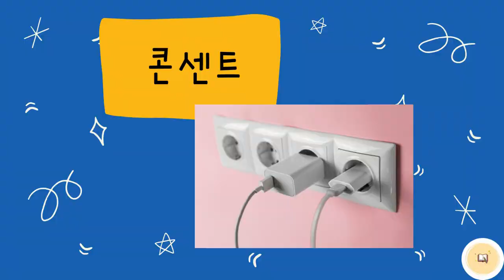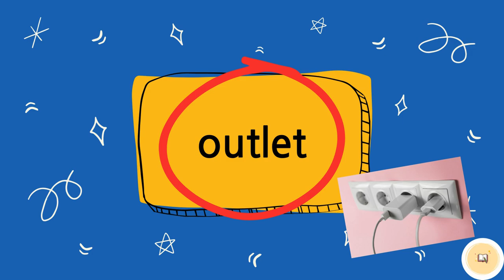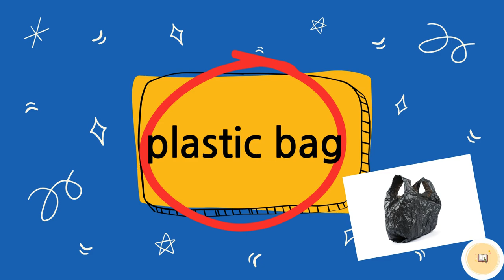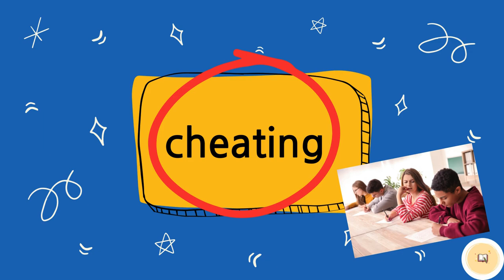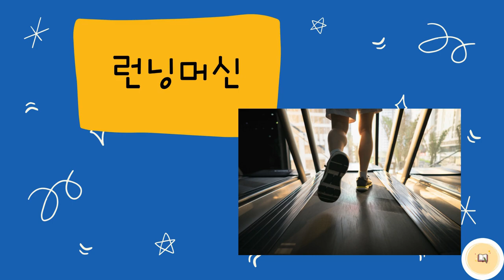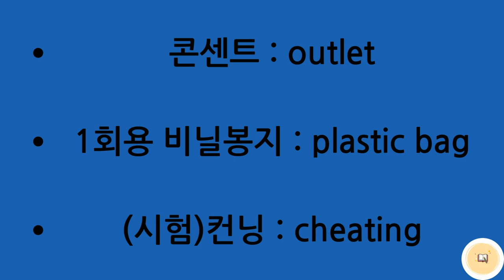[영어] 다양한 콩글리쉬 표현들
한국에서 많이 쓰이는 영어 표현!
알고 보니 영어가 아니라고~?!

다양한 콩글리쉬 표현과 정확한 영어 표현을 알아 봅시다!

본 영상은 NE능률 영상콘텐츠연구회 3기 김나연 선생님(한림디자인고)께서 제작하여 공유해주신 자료입니다.

NE능률 수업지원센터 바로가기

00:00 인트로
00:41 콘센트/outlet
01:29 일회용 비닐봉지/plastic bag
02:30 (시험)컨닝/cheating
03:42 1+1 아이템/buy-one-get-one-free item
04:44 런닝머신/treadmill
06:17 마무리